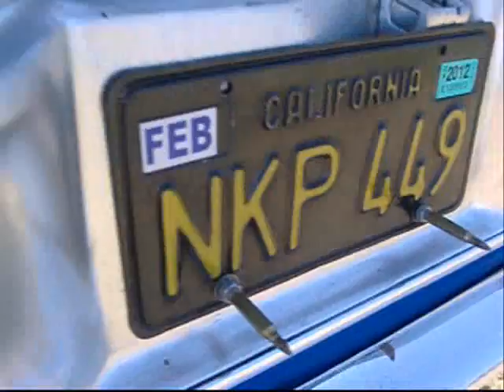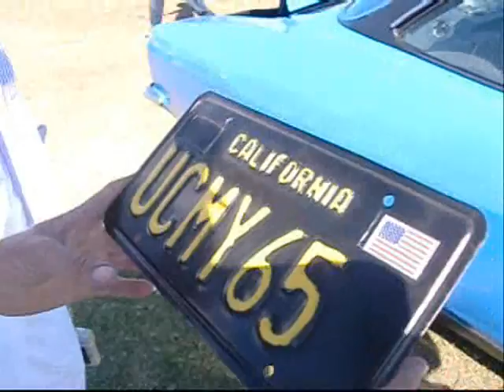10 22 11 Great Western Fan Belt Toss XI